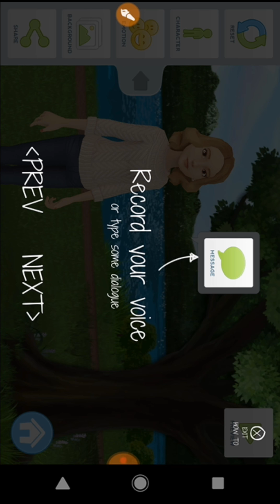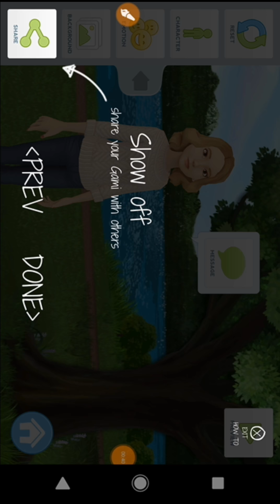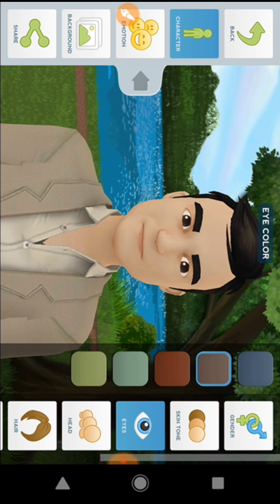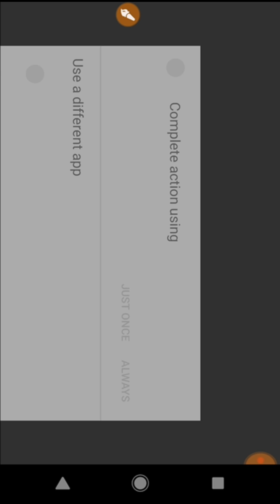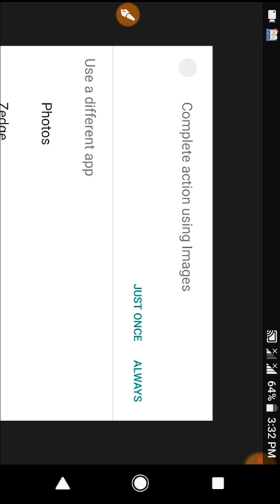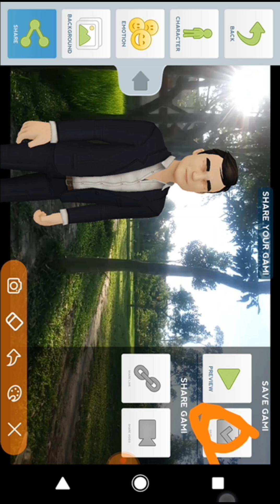যে কোন এন্ড্রয়েড মোবাইল দিয়ে কার্টুন মুভি বানান।Make a cartoon movie with any Android mobile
স্বাগতম আপনাকে আমার চ্যানেলে।
এই চ্যানেলে প্রতিদিন ভালো ভালো এন্ড্রয়েড মোবাইল এবং অ্যাপ সম্পর্কে ভিডিও দেওয়া হয়।যা আপনি বাংলাতে শিখতে পারবেন।